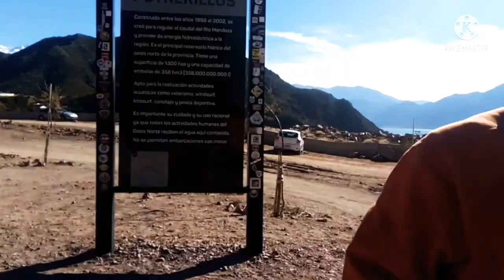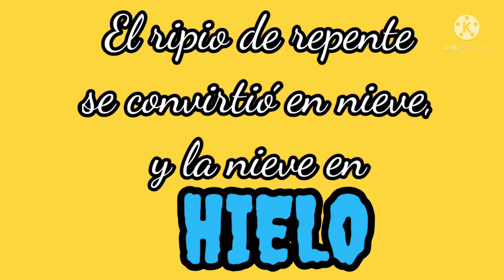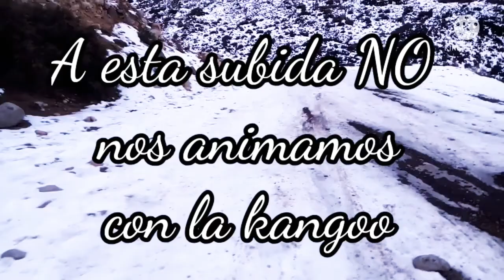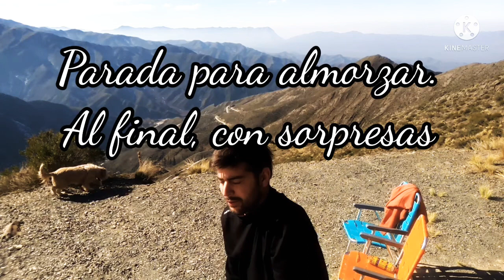MENDOZA Camino al Hotel Villavicencio, Potrerillos, Tupungato, Vallecitos PARTE 1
Este es nuestro primer video en viaje, mostrando un poco nuestra manera de VIVIR.
Aca podran encontrar los mejores lugares turísticos de Mendoza, Argentina.

Saliendo desde su capital pasamos por muchos lugares en menos de 200 km a la redonda.

Cacheuta, Potrerillos, Vallecitos, Las Vegas, Tupungato, Manzano Histórico, Tunuyán, Villavicencio, Uspallata

Vimos Condores, llamas, zorros.

Tanto material que lo tuvimos que separar en 2 videos, la segunda parte en unos dias!!🙏

Excelentes paisajes Mendocinos, increíble la gente!❤️💕

Todo suma para nosotros, un like, un comentario, que compartan lo que hacemos.

Si quieren colaborar con este sueño donandonos 1 cafe o 1 lt de combustible pueden hacerlo